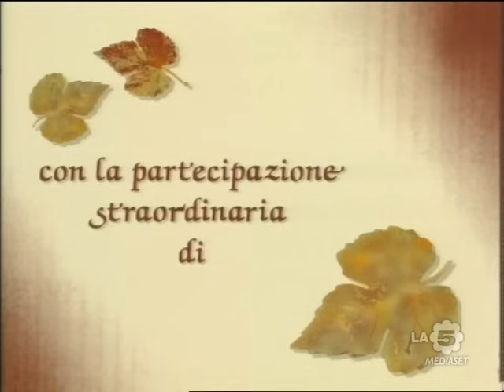"Milagros"| Puntata 126°| (ITA)(HQ) G. Colmenares-O.Laport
Fan Club Grecia Colmenares italiano Ufficiale